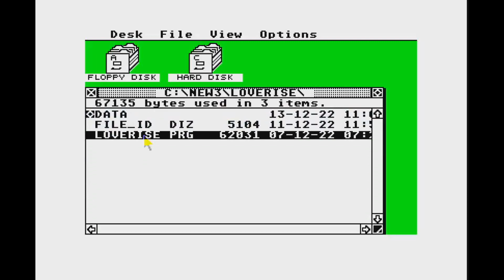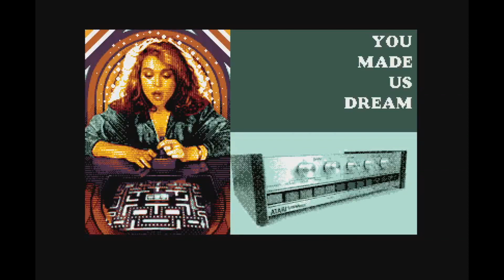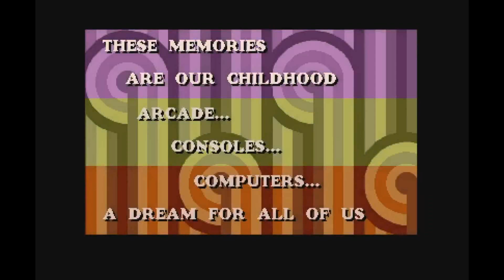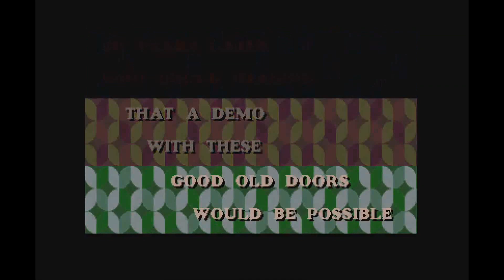Fine Demos from 2022 ! C64. Atari STe\XL\XE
The Original Supplier by Vision

The Rise of Love by Hemoroids Atari STe

State of the Slayer by X-men  Atari 8 bit

Village by Onslaught